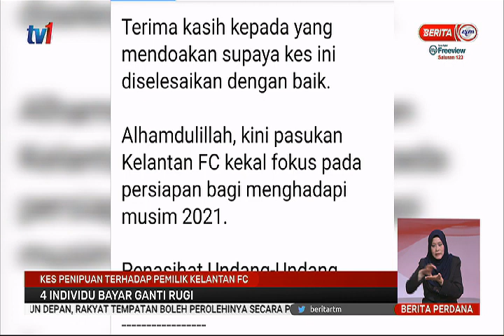27 NOV 2020-BERITA PERDANA – KES PENIPUAN TERHADAP PEMILIK KELANTAN FC – 4 INDIVIDU BAYAR GANTI RUGI